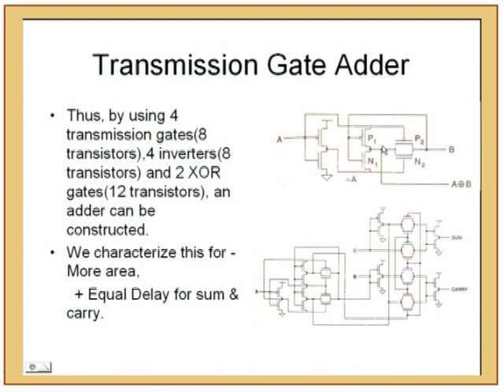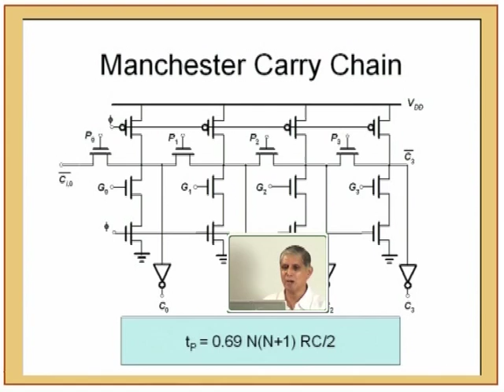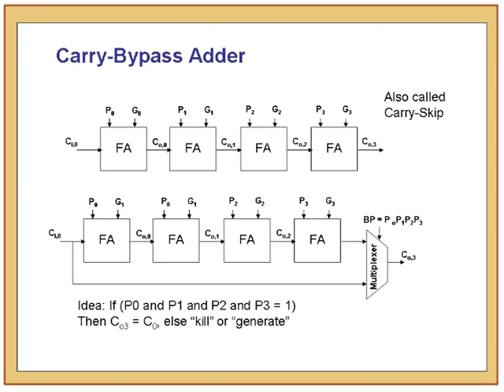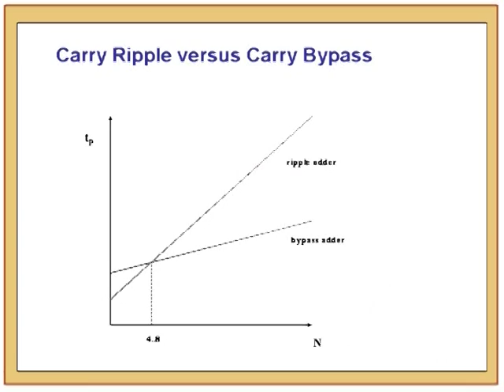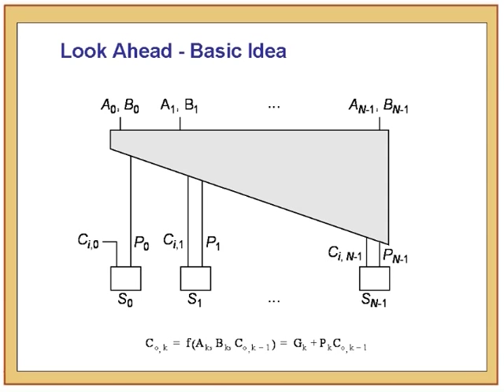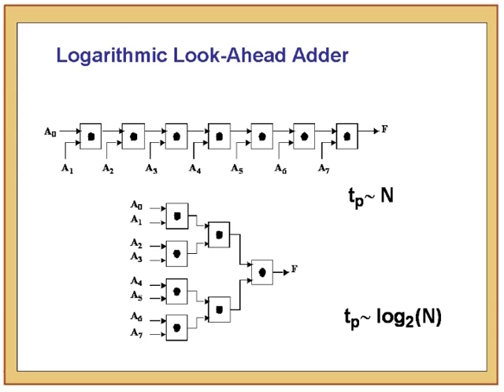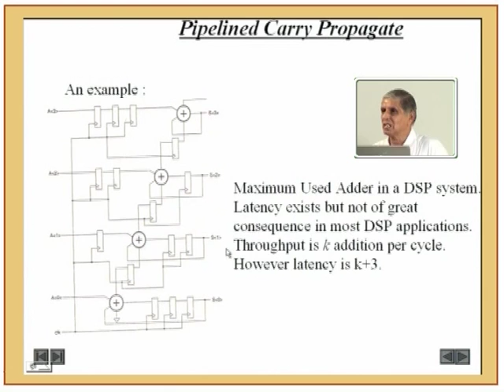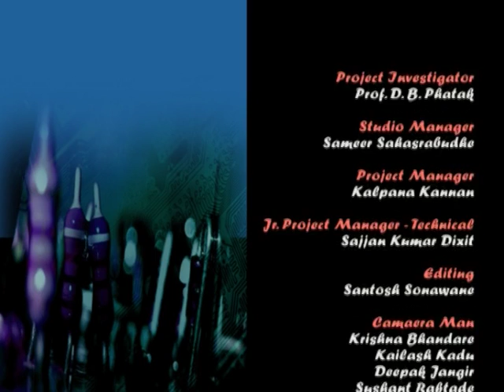VLSI L8B Arithmetic Circuits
This is Part B of 8th session of Analog and Mixed Signal Design and VLSI Design workshop arranged for teachers. It was delivered by Prof. A. N. Chandorkar from IIT Bombay.

In this session he talked about Transmission Gate Adder, Manchester carry chain, Carry Bypass Adder, Multi output Domino CMOS and also talked about Ripple - block carry look - ahead adder.

The syntax used in the video title is as follow :
VLSI – Analog and Mixed Signal Design and VLSI Design workshop

This Analog and Mixed Signal Design and VLSI Design workshop for teachers was conducted from Aug 19 to Aug 21, 2008 under eOutreach project, sponsored by TIFAC, MHRD, Government of India, New Delhi.